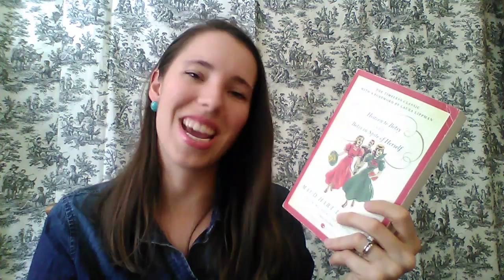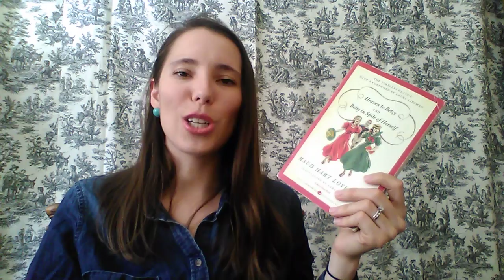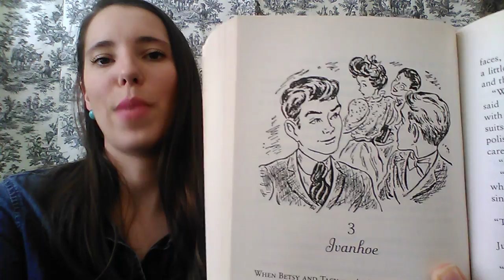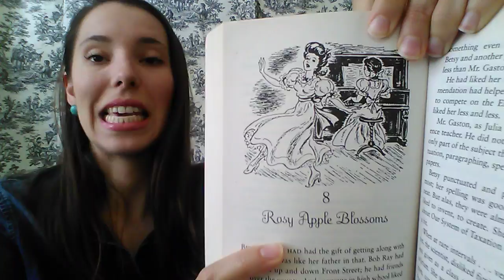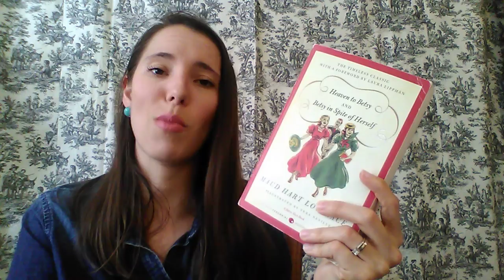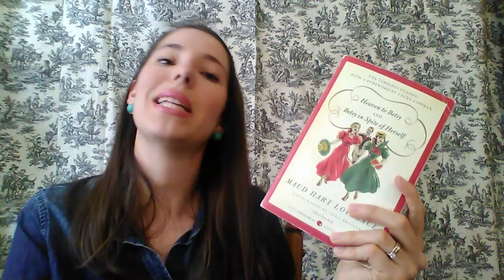Betsy In Spite of Herself